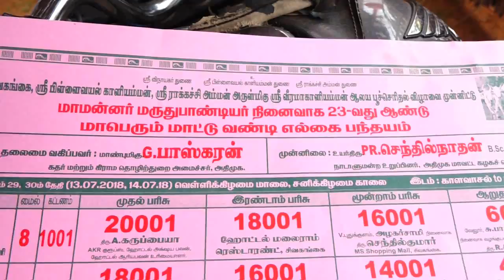ETSS - sivagangai poochsorithal vilz (periyamaadu-14.07.2018)